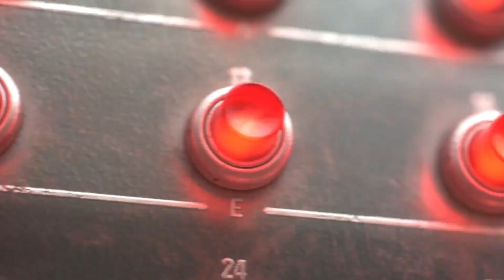Reverse: 1999 - Chapter 7 Trailer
PC gameplay of Reverse: 1999 Global server version 1.9. No commentary.

Main Story Chapter 7 Vereinsamt in game trailer. It's 1914. Continuing after the events of Chapter 6.